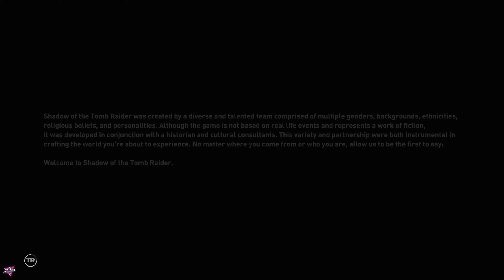IN THE SHADOWS | Next Gen Graphics | SHADOW OF THE TOMB RAIDER GAMEPLAY 2022 - PART 1 (4K 60FPS)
IN THE SHADOWS | Next Gen Ray Tracing Graphics | SHADOW OF THE TOMB RAIDER GAMEPLAY 2022 - PART 1 (4K 60FPS) (PC)

Shadow of the Tomb Raider is a 2018 action-adventure video game developed by Eidos-Montréal and published by Square Enix's European subsidiary. It continues the narrative from the 2015 game Rise of the Tomb Raider and is the twelfth mainline entry in the Tomb Raider series, as well as the third and final entry of the Survivor trilogy. The game was originally released worldwide for Microsoft Windows, PlayStation 4 and Xbox One. Versions for macOS and Linux, and Stadia, were released in November 2019. After release, the game was expanded upon with downloadable content in both a season pass and as standalone releases.

Development began in 2015 following the completion of Rise of the Tomb Raider, lasting until July 2018. Shadow of the Tomb Raider was designed to conclude Lara's journey begun in the 2013 reboot, with a key theme being descent both through the jungle environment and into her personality. The setting and narrative was based on Mayan and Aztec mythologies, with the team consulting historians to create the architecture and people of Paititi. The gameplay was adjusted based on both fan feedback and the wishes of Eidos Montréal, incorporating swimming and grappling while increasing difficulty tailoring. Camilla Luddington returned to provide voice and motion-capture work for Lara. The game cost an estimated US$110–135 million to develop, making it one of the most expensive games ever made.

Released as the final installment in Lara Croft's origin trilogy, Shadow of the Tomb Raider received generally positive reviews from critics, with particular praise going to the game's emphasis on challenge tombs and puzzles, although some felt that the series' gameplay had become stale and lacked innovation. While opening to slow sales, the game eventually shipped over 8.9 million copies worldwide.

Initial release date: September 14, 2018
Mode: Single-player video game
Designer: Heath Smith
Writers: Jason Dozois, Jill Murray
Nominations: The Game Award for Best Action/Adventure, MORE
Genres: Puzzle, Action-adventure game, Shooter game, Platform game
Developers: Eidos-Montréal, Crystal Dynamics, Nixxes Software, Feral Interactive, Eidos Interactive
Platforms: PlayStation 4, Xbox One, Microsoft Windows, macOS, Linux, Google Stadia, Classic Mac OS